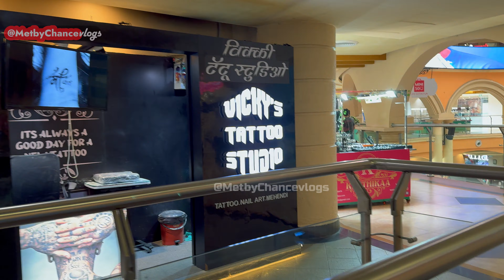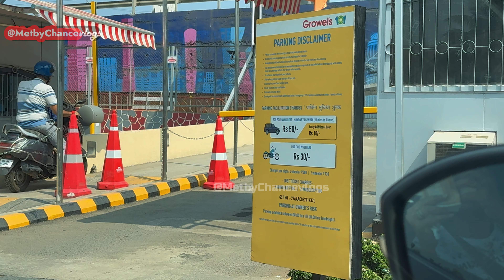Growels Mall Kandivali | Best Food Court| Growel's 101 Kandivali | Things to Do here |Mall in Mumbai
Swagatam

We went to Growels Mall Kandivali which has the  Best Food Court among all the mall in mumbai. It has Kids zone, toy trains , top brands .theatre and infinite varities of food . From Burgers to Candies ,from Waffles to Biryani it serves the likings of everyone coming here.

I find it one of the best places to visit with families .
Below listed are some of the things to do here:

Chapters

0:00 Intro
0:35 Location
0:45 Nearest Metro Station
1:25 Barbeque Nation Growel's 101Kandivali
1:58 Kid zone/Time zone
2:48 Growels mall food court
3:23 Parking Charges